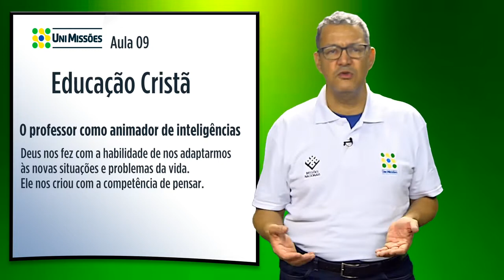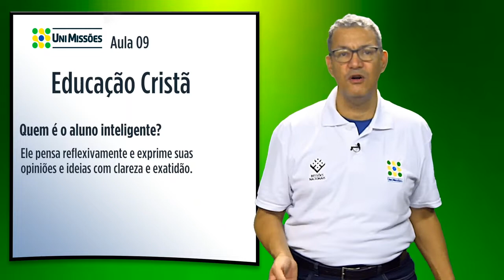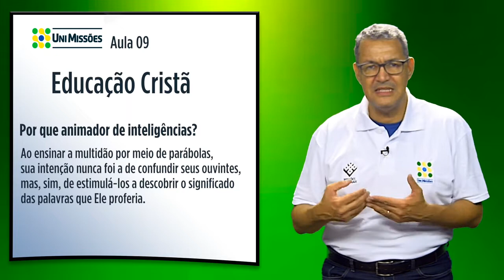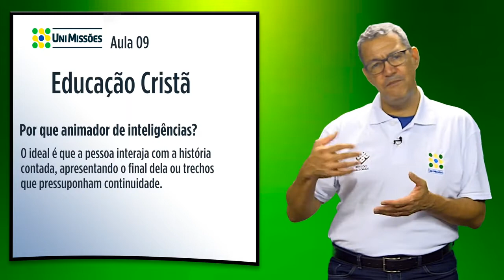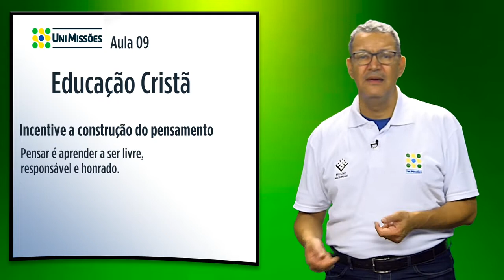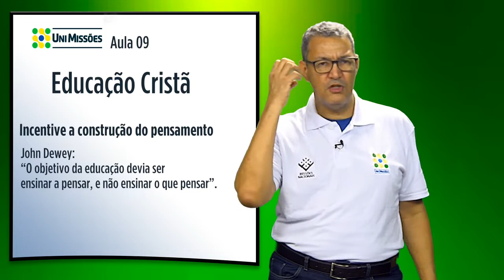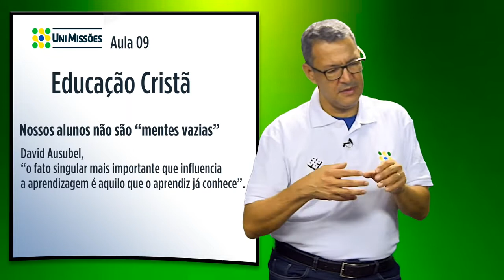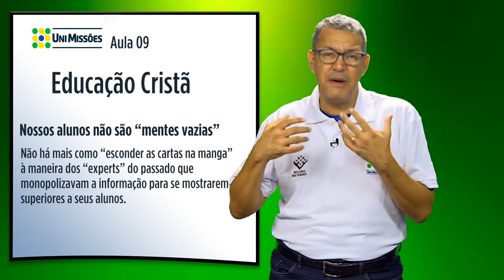Educação Cristã Aula 09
Se vocês quiserem olhar no canal, encontrarão as aulas anteriores de 1 a 7 mais antigas e agora a partir do vídeo 8